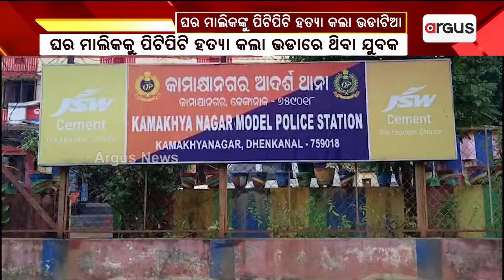ଘର ଛାଡିବାକୁ କହିବାରୁ ଯୁବକଙ୍କୁ ପିଟି ପିଟି ହତ୍ୟା କଲା ଯୁବକ | Dhenkanal | Odia News | Argus News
ଢେଙ୍କାନାଳ ଜିଲ୍ଲା କାମାକ୍ଷାନଗର ଥାନା ଅନ୍ତର୍ଗତ ବାଉଁଶପାଳ ଗାଁ ଶଅର ସାହିରେ ହତ୍ୟା । ଘର ଛାଡିବାକୁ କହିବାରୁ ଯୁବକଙ୍କୁ ପିଟି ପିଟି ହତ୍ୟା କଲା ମଦ୍ୟପ ଯୁବକ ।